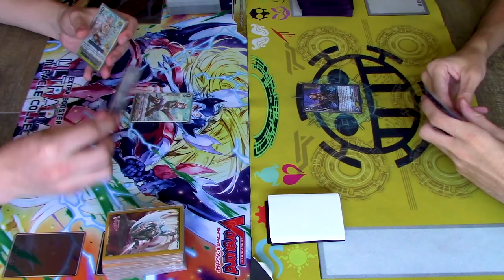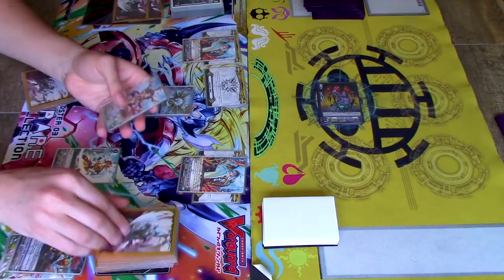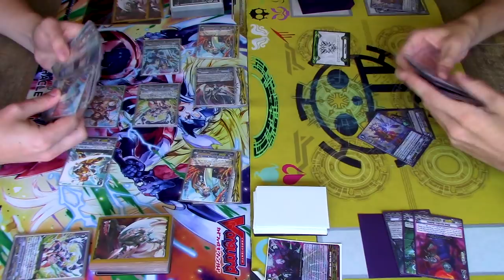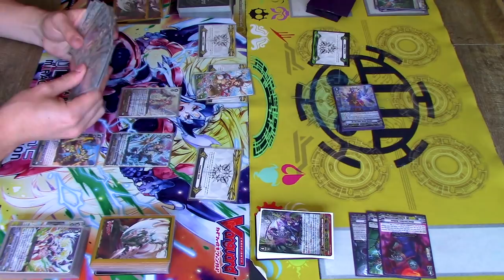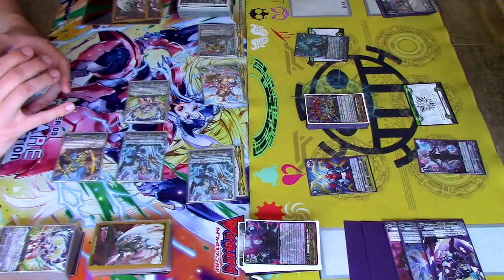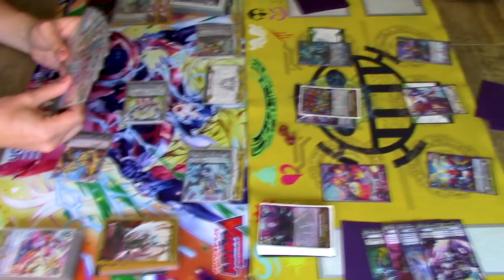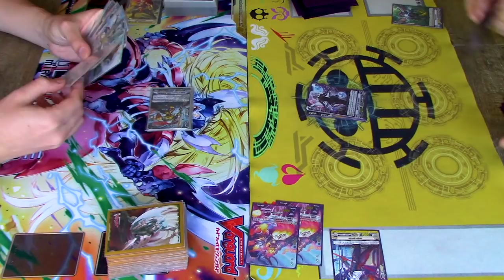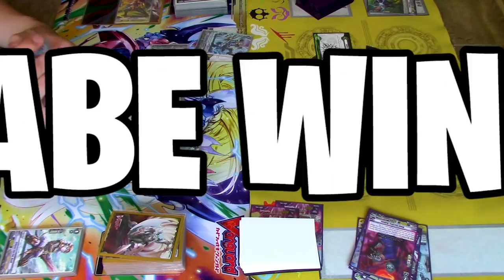Kyrph Wasn't the Issue Part II Electric Boogaloo: Ezel Vs. Gastille | Cardfight!! Vanguard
Here we go again. Lets see how Gastille can do against Ezel with Ezel's latest "nerf" from the Ban List. Was old Kyrph the issue??